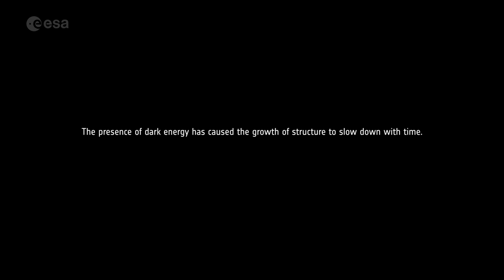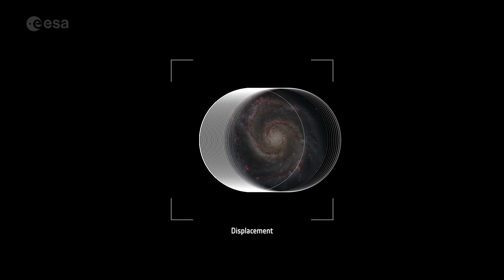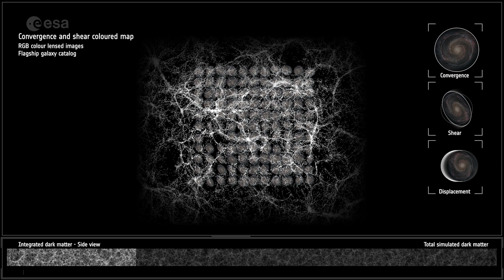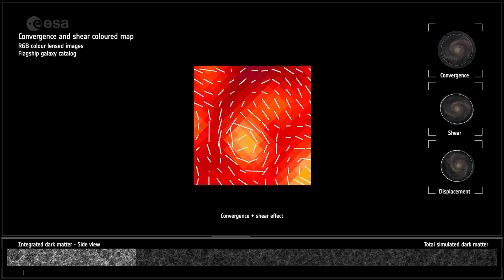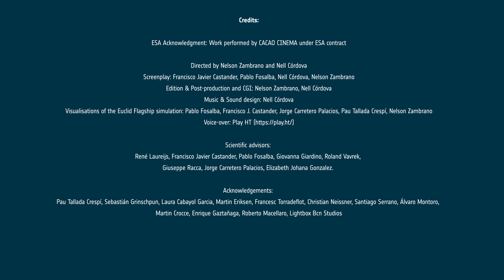Weak gravitational lensing: how Euclid maps dark matter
ESA's Euclid mission is surveying the sky to explore the composition and evolution of the dark Universe. But how can Euclid see the invisible? Watch this video to learn about the light-bending effect that enables scientists to trace how dark matter is distributed in the Universe.

By making use of Euclid’s flagship simulation the video illustrates how dark-matter filaments subtly alter the shape of galaxies. Light travelling to us from vastly distant galaxies is bent and distorted by concentrations of matter along its way. The effect is called gravitational lensing because matter (both ‘normal’ and dark matter) acts as a kind of magnifying glass.

Scientists distinguish between strong and weak gravitational lensing. In strong gravitational lensing distortions of background galaxies or other light sources are very apparent, resulting in arcs, multiple images or so-called Einstein rings In weak lensing, background sources appear only mildly stretched or displaced. This means we can only detect this effect by analysing large numbers of sources in a statistical way.

The further we look, the more prominent the distortions from weak gravitational lensing are, because there are more dark-matter structures acting as lenses between us and the light sources.

Euclid will measure the distorted shapes of billions of galaxies over 10 billion years of cosmic history, providing a 3D view of the dark matter distribution in our Universe. This will shed light on the nature of this mysterious component.

The map of the distribution of galaxies over cosmic time will also teach us about dark energy, which affects how quickly the Universe expands. By charting the Universe’s large-scale structure in unprecedented detail, Euclid will enable scientists to trace how the expansion has changed over time.

Credit: ESA/Euclid Consortium/Cacao Cinema